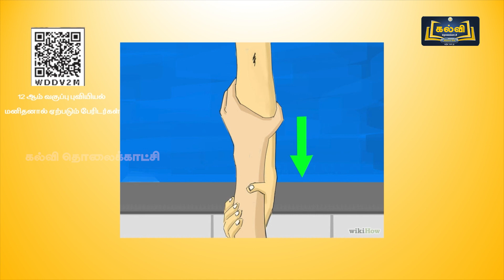Class 12 | வகுப்பு 12 | புவியியல் | மனிதனால் ஏற்படும் பேரிடர்கள் | பாடம் 8 | பகுதி 1 | KalviTv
இப்பாடத் தொகுப்பில் பாடம் எட்டு பகுதியில் உள்ள "மனிதனால் ஏற்படும் பேரிடர்கள்" என்ற தலைப்பின் கீழ் உள்ள கூட்ட நெரிசல் மற்றும் நீரில் மூழ்குதல் ஆகியன பற்றி ஆசிரியர் விளக்குகிறார்.